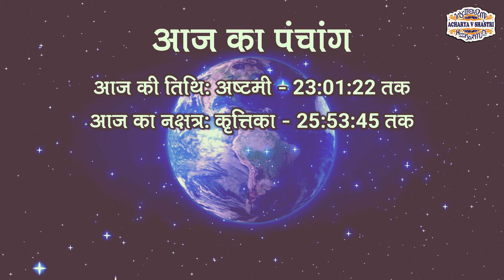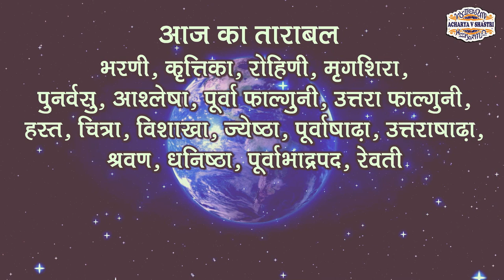Aaj Ka Panchang 19 August 2022 - पंचांग | आज का पंचांग | शुभ मुहूर्त, राहुकाल | Friday Panchang